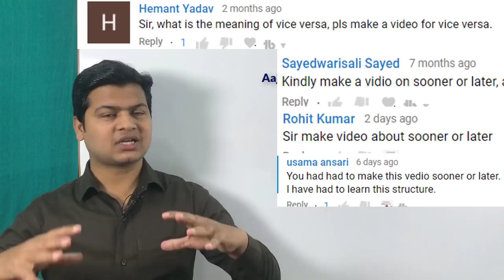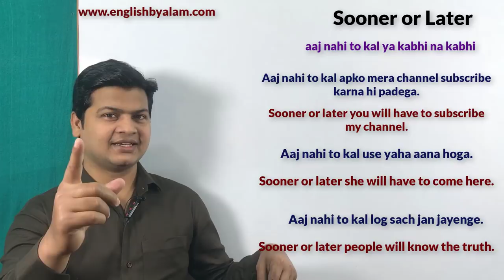Use of sooner or later | sooner or later uses with examples | how to speak fluent English.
✒️ Sooner or later (आज नहीं तो कल, कभी ना कभी)

📝 Note : दोस्तो आज हमलोग सीखेंगे एक बहुत ही शानदार lesson जो spoken English के लिए बहुत ही important है।और उसे आपको सिखाना ही पड़ेगा। और हाँ Friends अगर आप English और शानदार topics
And complete learning करना चाहते है। तो अब आप हमारा" App" भी download कर सकते है और आप मेरा App download करना चाहते है नीचे दिए link पर click मत भूलिएगा 👇
Friends मै चाहता हूं की कोई स्टूडेंट यह lesson miss ना कर पाए इसीलिए आपसे गुजारिश है कि मेरी वीडियो को ज्यादा से ज्यादा शेयर करें ताकि जो इंग्लिश में कमजोर है वह भी इंग्लिश बोल सके क्योंकि पढ़ेगा इंडिया तभी तो आगे बढ़ेगा इंडिया धन्यवाद ।तो चलिए Friends आज के lesson की शुरुआत करते है।और अगर आपको कोई doubt हो तो comments box में जरूर type करे, I'll try my best to reply you.

examples :

✏️कभी ना कभी तुम्हें पैसा कमाना पड़ेगा
Sooner or later you'll have to earn money.

✏️आज नहीं तो कल तुम्हें इंग्लिश सीखना है
Sooner or later you'll have to learn English.

✏️आज नहीं तो कल बृजेश एक अच्छा अध्यापक जरूर बनेगा
Sooner or later Brijesh shall be a good teacher.

✏️आज नहीं तो कल मेरे पास एक लैपटॉप  होगा
Sooner or later I'll have a laptop.

✏️आज नहीं तो कल मेरे पास एक कार होगा
Sooner or later I'll have a car.

✏️ आज नहीं तो कल तुम्हें मेरे वीडियो को देखकर इंग्लिश बोलना होगा
Sooner or later you'll have to speak English to see my videos.

✏️आज नहीं तो कल तुम्हें मेरे वीडियो को शेयर करना होगा
Sooner or later you'll have to share my videos.